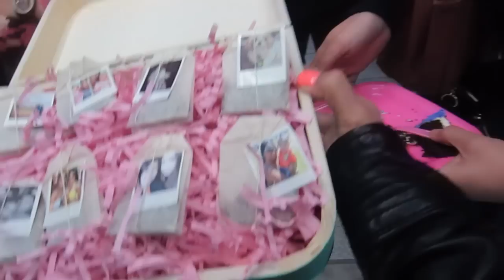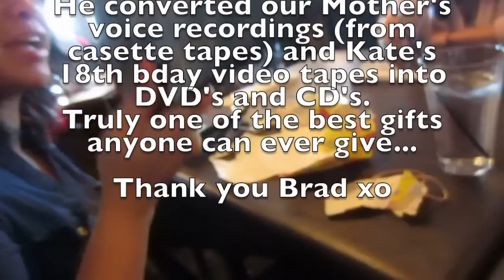Kate's Dirty 30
Happiest Birthday Kate!

Join us for Kate's surprise birthday weekend... the only time when lying, confusion, and a lot of deception is ok!

As she is taken to her "surprise dinner date" with Brad, she chops off her hair, and got her nails did then treated like a princess that she is by her loved ones and most importantly the man in her life!

Brad sure knows how to spoil her loved ones :)

From eating way too much, to having cake in the cold, to opening gifts in the parked, then picked up by her chariot and some dancing downtown with more food after wards and the next day... this video is so full of excitement for her that we actually had to cut it to under 20 minutes of footage only.